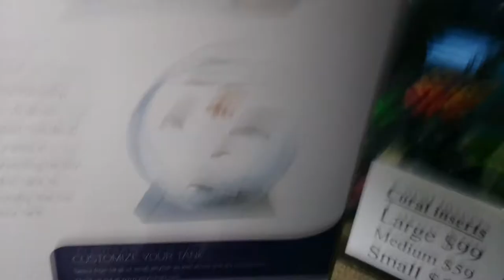Isn't it funny what they put in advertising photos!